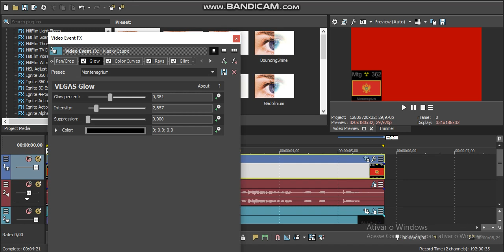How to Make Montenegrium